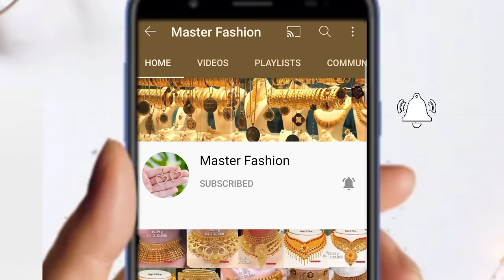Latest Silver Baby Bangle With Weight & Price || Chhote Baby ke Chandi ke Kade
Chhote bacho ke silver Bangle ki latest design aur wo bhi ekdum Kam price me. Ye sabhi Designs aapko jarur pasand aaygi.

[ Tittle ]

हमारे टेलीग्राम ग्रुप को जरूर जॉइन करें